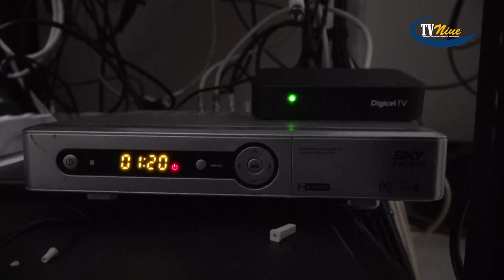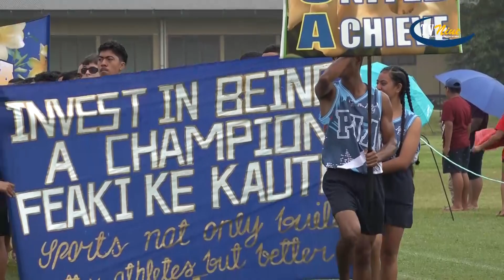BCN NEWS 20 JULY 2023 - ENG